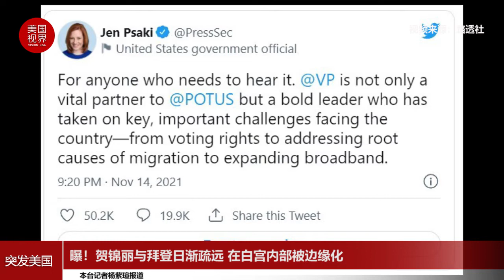曝！贺锦丽与拜登日渐疏远 在白宫内部被边缘化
CNN援引知情人士报道称，随着副总统贺锦丽的支持率直线下降，她在白宫内部也逐渐被边缘化。报道称，作为美国首位女性副总统，贺锦丽对于自己没有得到拜登的重用感到沮丧。
CNN基于对近30名内部人士的采访报道称，尽管拜登和贺锦丽在公开场合表现和睦，但他们的关系并不正常，已经达到了“精疲力尽的僵局”。
 报道称，在总统通常会将副总统作为潜在接班人而重用的时候，拜登却将贺锦丽当作累赘而冷落在一旁。
CNN指出，贺锦丽一落千丈的民调支持率，以及民主党的基本盘似乎正在放弃她，使得她越来越多地被推到无关紧要的工作岗位上，并被排除在关键会议之外。
知情人士称，作为美国第一位女性副总统，也是首位少数族裔女性副总统，贺锦丽在多次陷入舆论风口浪尖时，没有得到白宫的支持，她也变得越来越沮丧。